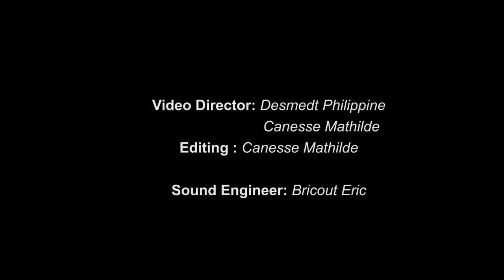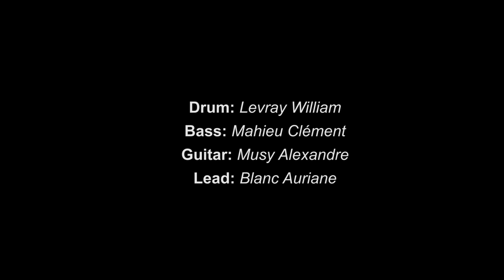Le Campus des Musiques Actuelles - John Mayer "Who Did You Think I Was"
Voici la deuxième vidéo des élèves de la promotion 2013/2014 des cursus professionnels du Campus des Musiques Actuelles de Valenciennes. Cette vidéo a été réalisée à l'issue du module BLUES encadré par Christophe RIME.

Video made after the "Blues" module framed by Christophe RIME. Promotion 2013/2014 professionnal courses of "Campus des Musiques Actuelles" based in Valenciennes, France.

Directed at "Studio du Campus des Musiques Actuelles"
Director video : Desmedt Philippine & Canesse Mathilde
Editing : Canesse Mathilde
Sound engineer : Bricout Eric

Drum : Levray William
Bass : Mahieu Clément
Guitar : Musy Alexandre
Lead : Blanc Auriane